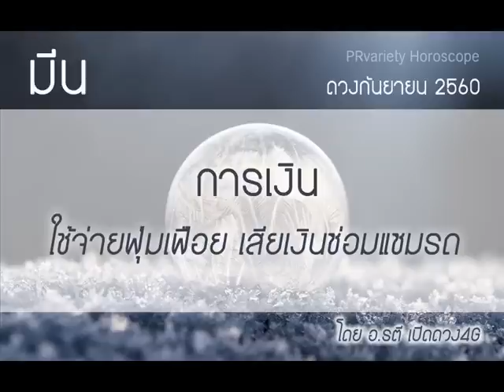[ ราศีมีน ] เดือนกันยายน 2560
ดวงราศีมีน ประจำเดือนกันยายน 2560 โดย อ.รตี เปิดดวง 4G
สนใจดูดวงกับอ.รตี เปิดดวง 4G แบบส่วนตัว ทาง App Line

ดูดวง add Line @prvariety ที่นี่ที่เดียว (มี @ ด้วยนะคะ) หรือคลิกที่นี่